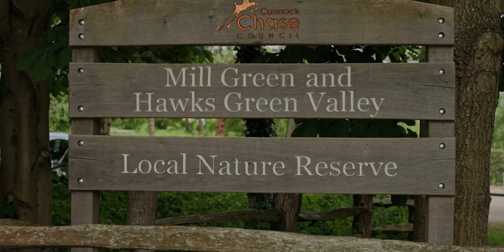Tips For Finding Subjects for Macro Photography | A Macro Photo Walk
I've been getting out and about lately for some outdoor macro photography. While this is NOT a Macro adventure due to the fact I was testing our video setup (the reason for the difference in video quiality) it did give me enough footage to put this little video together... I'll do better next time!

If you liked this video or found it useful, consider buying me a drink!

Follow me on Instagram @stewartwoodart for extra behind-the-scenes content and if you found value in this video, please take a moment to Thumbs-Up,  Subscribe, Turn-On Notifications, and most importantly Tell A Friend about the channel.